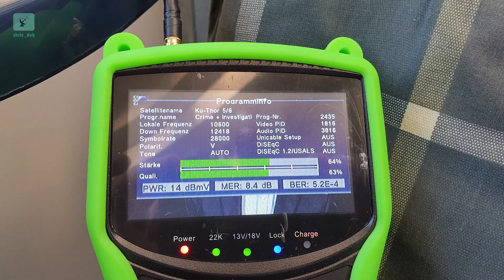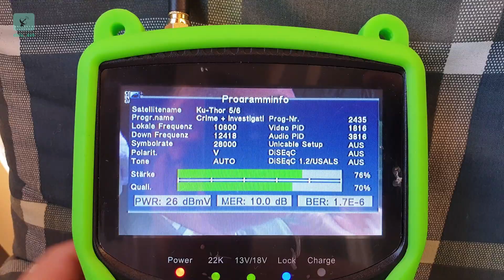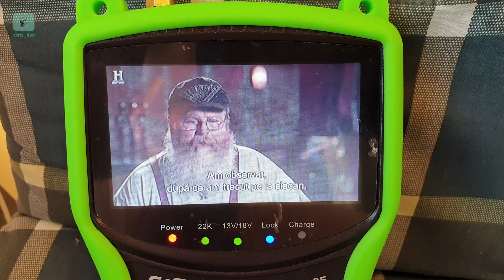Inverto BLACK Ultra HGLN + DigiDish 45 / Intelsat 10-02 - Thor 5/6/7 @ 1° West 📡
I'm replacing an old no name LNB with a new Inverto Black Ultra LNB. Significant improvement and stable reception on UPC/FocusSat Package (Thor 5/6 @ 1° West).